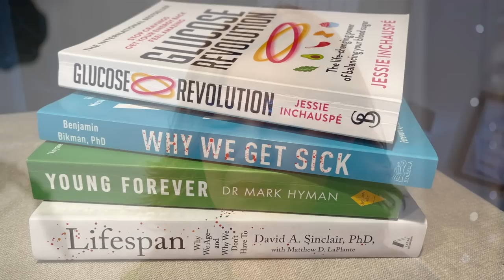My skincare routine, lifestyle and mindset for aging well at 50 PLUS 6-month Adipeau results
Having just turned 50, in this video I share my skincare routine, diet, exercise and mindset tips for looking and feeling better for longer.
The video includes my six-month Adipeau results, and the effects on my skin having stopped using tretinoin two months ago and switching instead to a retinal serum.

Mentioned in this video:
The Glucose Revolution by Jesse Inchauspe
Why We Get Sick by Benjamin Bikman
Forever Young, Dr Mark Hyman
Lifespan, David Sinclair PhD

Olay Regenerist Collagen Peptide Moisturizer (approx £38/$39 but often heavily discounted)
Codeage Multi Collagen Powder Peptides (approx £30)

TIMESTAMPS
00:00 Intro
01:18 My anti-aging aims
02:34 Nutrition
04:30 My skincare routine
11:43 Adipeau six-month results
13:02 Adipeau before and afters
14:08 Anti-aging devices
17:16 Exercise
17:42 Supplements
19:55 Mindset